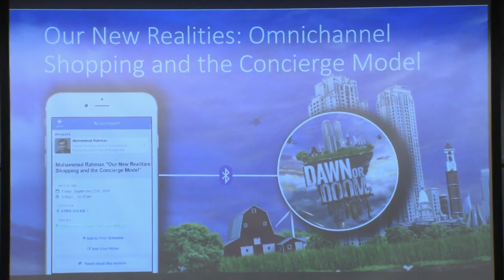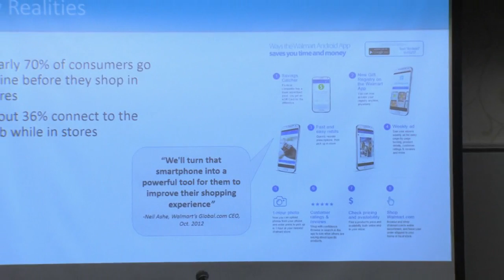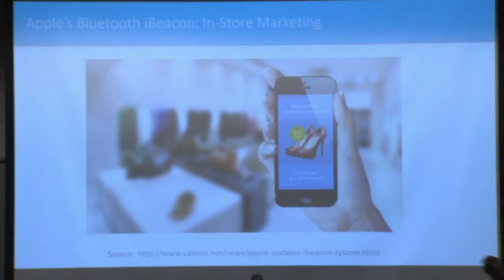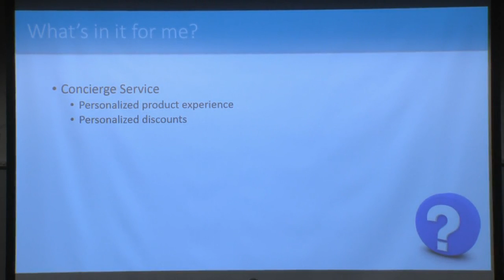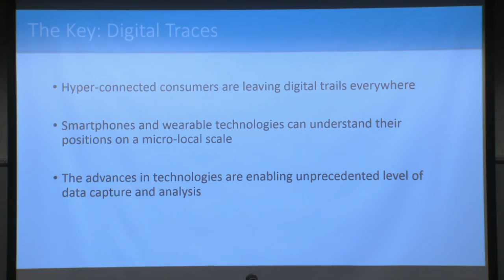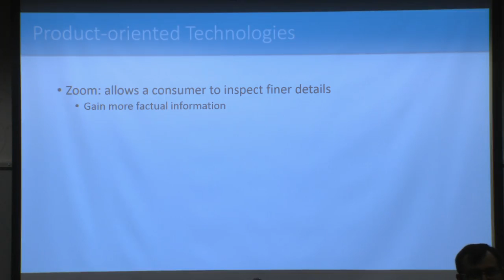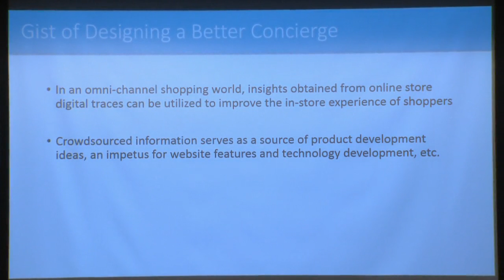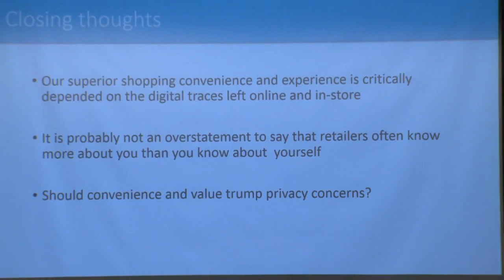Our New Realities: Omnichannel Shopping and the Concierge Model - Mohammad Rahman